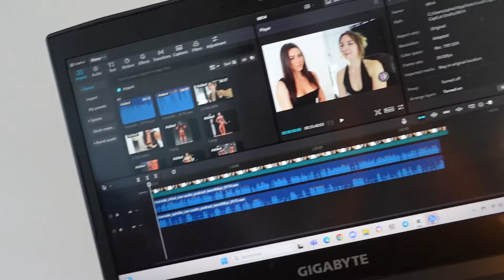Weekly vlog : ma routine en tant que future Bikini | Bodybuilding & Nouvelle salle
Holà tout le monde, bienvenue sur ma chaîne YouTube !
Dans cette vidéo je vous emmène pendant une journée dans mon assiette durant ma phase de reverse !

Tu peux me retrouver sur Instagram : @ophelieissner

Si tu veux rejoindre la Team By O et te faire accompagner pour atteindre tes objectifs :